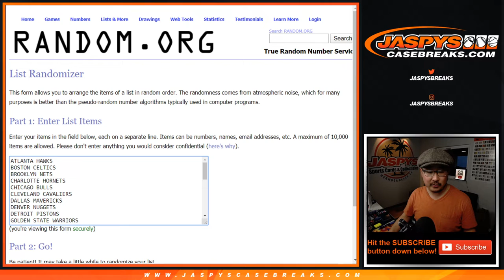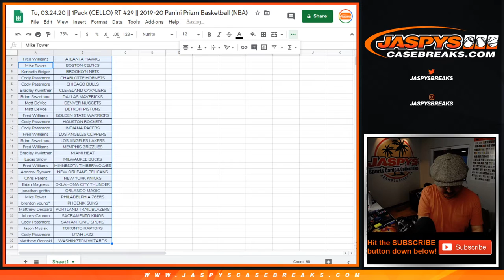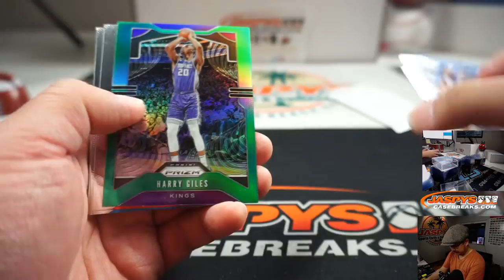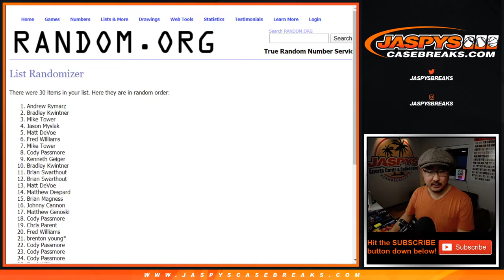Tu, 03.24.20 || 1Pack (CELLO) RT #29 || 2019-20 Panini Prizm Basketball (NBA)